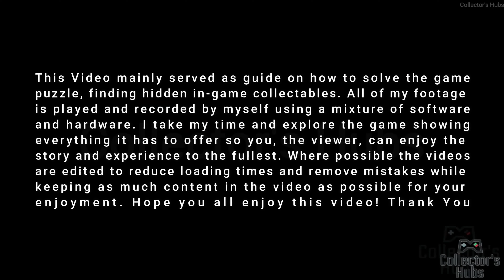Archduchess Raphael Romance (Haarlep Female Succubus ) | Baldur's Gate 3 (Act 3)